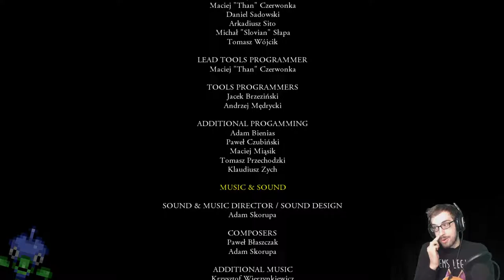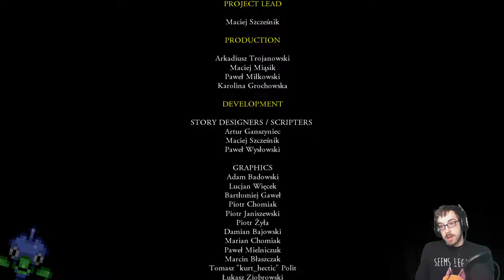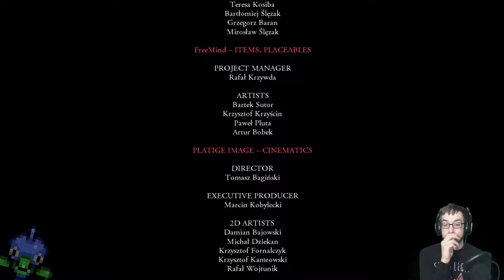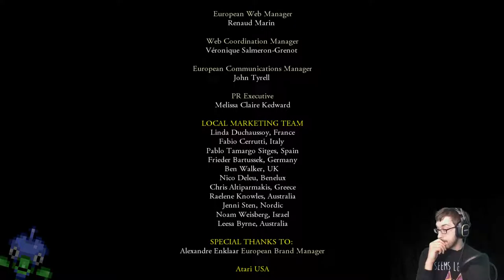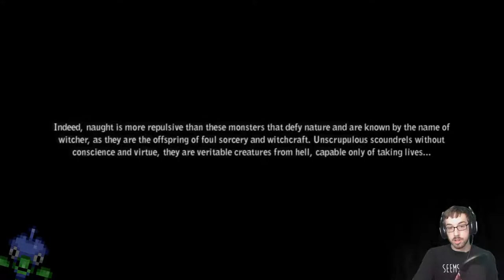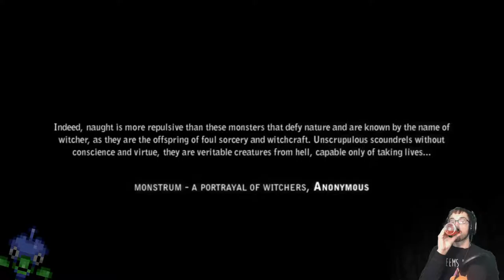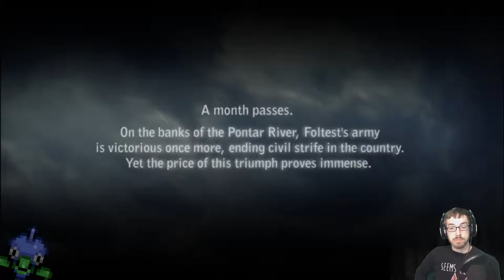Geralt’s Slapping Everyone! – Witcher 1 Stream 6/Witcher 2 Stream 1 – LordEctro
And as we finally solve all of Vizima’s problems by slapping them, time for a new game with an entirely new set to slap!

Witcher 1!